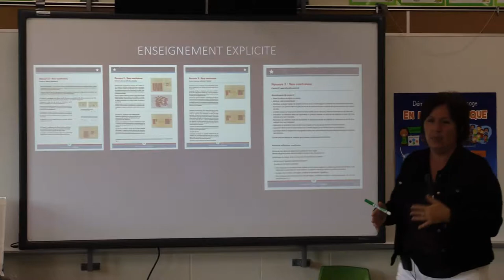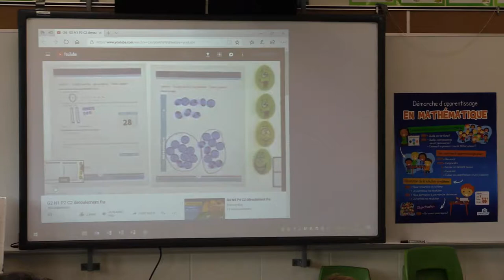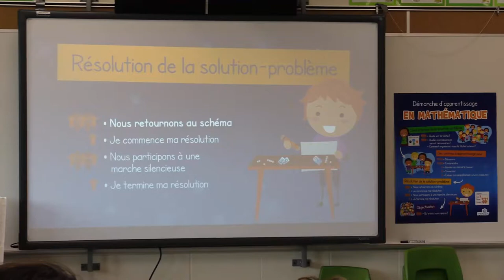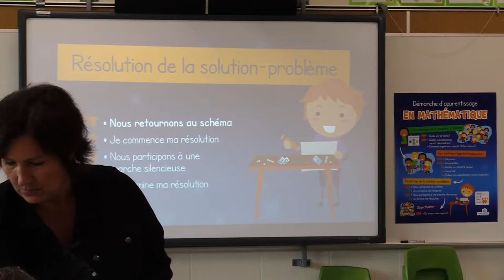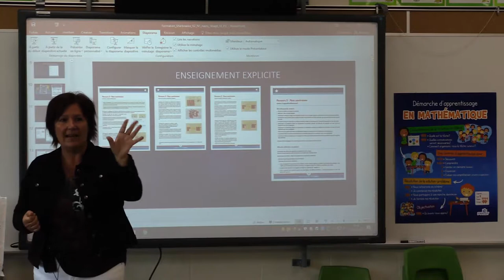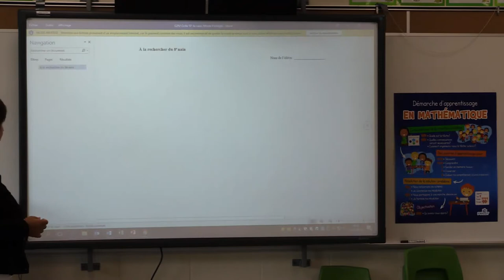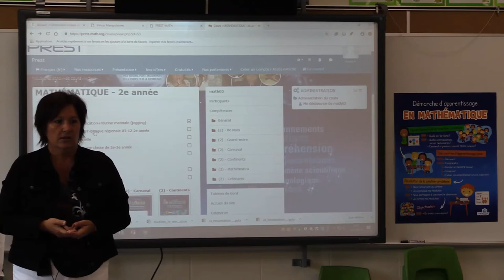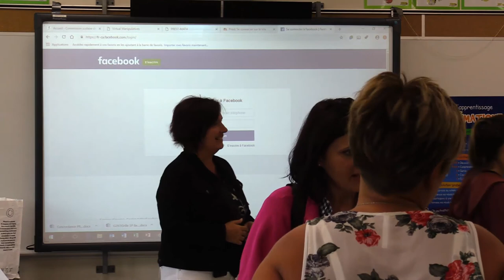Formation PREST-Math- 1er cycle- D (dernière partie)